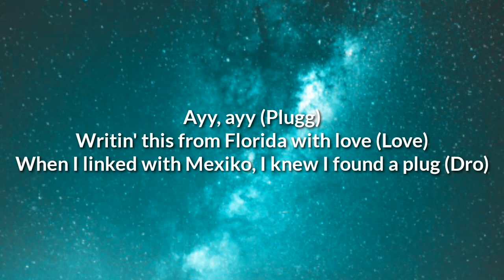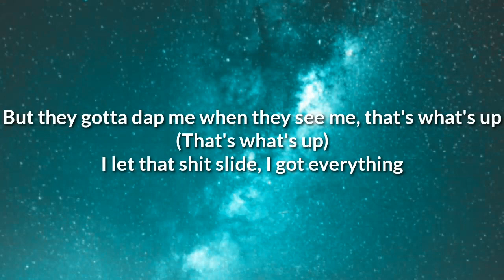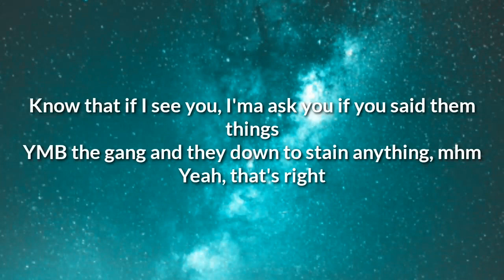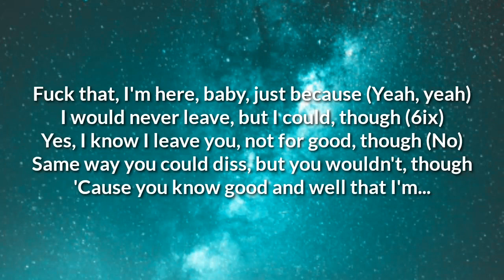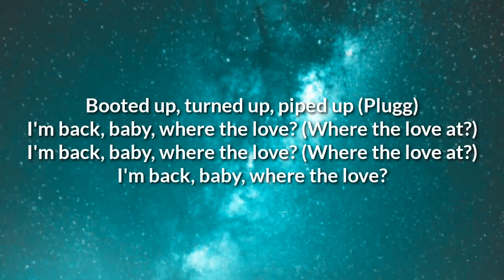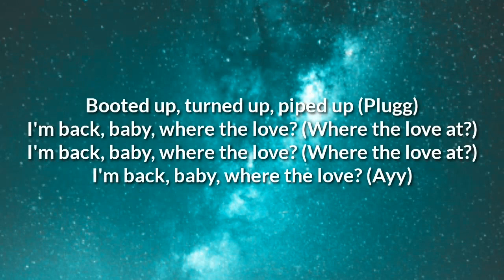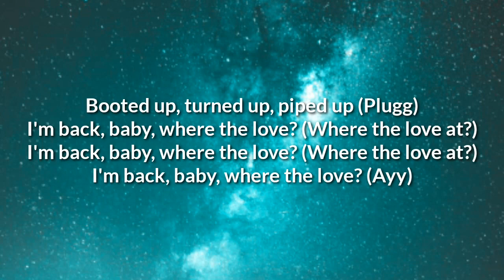Drake - From Florida with Love (Lyrics)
[Intro]
(Plugg)
(Bitch)
Ayy, yeah

[Verse]
Ayy, ayy (Plugg)
Writin' this from Florida with love (Love)
When I linked with Mexiko, I knew I found a plug (Dro)
Rest in peace to Static, yellin' "Shawty want a thug," ayy
Bottles in the club, ayy, know I love to touch (Ayy)
Weezy played that shit for me and Kobe on the bus
Went and got a chain for me, I had to give it up (Yeah)
Niggas had they pistols loaded pointed at my truck, ayy
And you know that lesson stuck (Right)
From that day I never touched the road without a (Plugg)
Ayy, from that day I never saw the point in talkin' tough (Nah)
Hasn't happened since, I guess you niggas know what's up (Yup)
Yeah, haven't seen the 6ix in like a month (6ix)
Fuck that, I'm back, baby, where the love? (Love)
Rappers that I threw an alley-oop are throwin' subs (Yeah)
But they gotta dap me when they see me, that's what's up (That's what's up)
I let that shit slide, I got everything
I could lose it all if I'm reactin' to the petty things
Know that if I see you, I'ma ask you if you said them things
YMB the gang and they down to stain anything, mhm
YMB the gang and you know them niggas…

[Chorus]
Booted up, turned up, piped up (Plugg)
I'm back, baby, where the love? (Where the love at?)
I'm back, baby, where the love?
I'm back, baby, where the love? (Ayy)

[Instrumental Interlude]

[Verse 2]
(Plugg)
Bottles in the club, ayy, know she wanna fuck (Ayy)
We ain't even get to reminiscin' what it was (Yeah)
Moral of the story is the story finished us
Damn, and you know that lesson stuck (Right)
Haven't left the 6ix in like a month (Ayy)
Fuck that, I'm here, baby, where the love? (Nah)
Fuck that, I'm here, baby, just because (Yeah, yeah)
I would never leave, but I could, though (6ix)
Yes, I know I leave you, not for good, though (No)
Same way you could diss, but you wouldn't, though
'Cause you know good and well that I'm...

drake florida with love